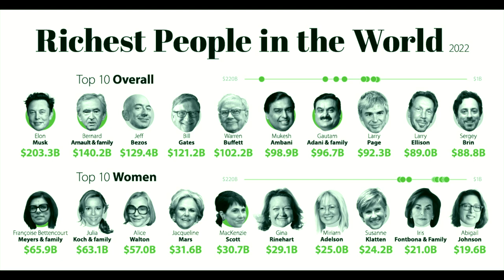ZŁOTA NIĆ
"To jest Żywa Inteligencja Dharmy - Niewyczerpane Światło Wschodu naszej Pierwotnej Natury. To jest Złota Nić w której zintegrowana jest energia tych, którzy urzeczywistnili swój Prawdziwy Potencjał. To Dobroć i Bezwarunkowa Miłość, to nieskończone w czasie i przestrzeni Współczucie i Mądrość, których nie można wyczerpać, ponieważ są Nieskończone. To jest przekazywane z Serca do Serca od zawsze i trwa nawet w najbardziej mrocznych i zdegenerowanych czasach."